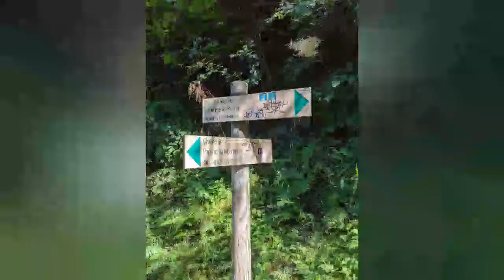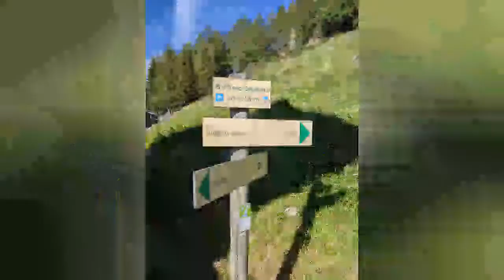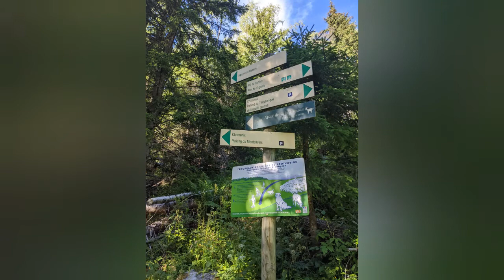Chamonix Günlükleri - Bölüm 24 - Blaitiere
Blatiere (yaylası) Chamonix'nin üzerinde Mer de Glace ve Plan de l'Aiguille du Midi arasında yer alıyor. Alt yayladaki çiftlikten taze süt ürünleri, örneğin yerel peynir, almak mümkünmüş. Tırmanmaya devam ederseniz yaklaşık 2100 metre irtifada Grand Balcon Nord (büyük kuzey balkonu) rotasına bağlanıyorsunuz. Ben de oraya kadar çıkıp daha sonra yaylaya kadar geldiğim patikadan, yayladan sonra da biraz daha dik ve daha az kullanılan başka bir patikadan şehre geri döndüm.